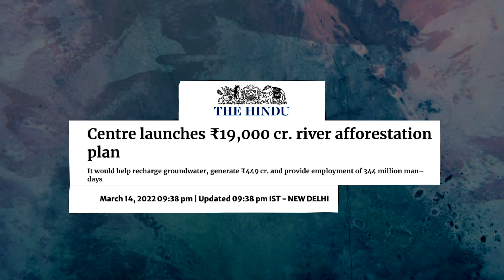What Has Cauvery Calling Achieved?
Cauvery Calling – the world’s largest farmer-driven ecological movement – is a game-changer for tropical lands, setting the standard for how India’s rivers – the country’s lifelines – can be revitalized. It is aimed at revitalizing Cauvery river and transform the lives of 84 million people. Till April 2024, Cauvery Calling has supported over 213,000 farmers and enabled plantation of 109 million living trees. In the year 2023-24, the project enabled plantation of 20 million living trees, conducted 32,332 on-farm consultations and reached out to 163,695 farmers in the Cauvery basin.